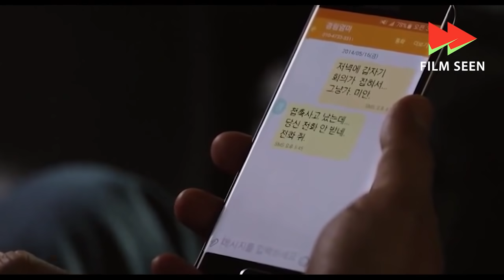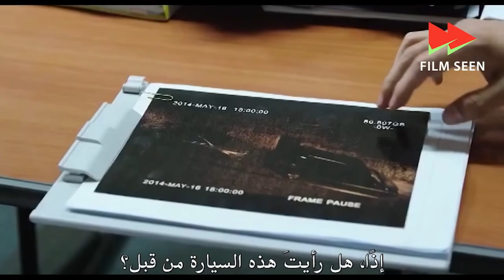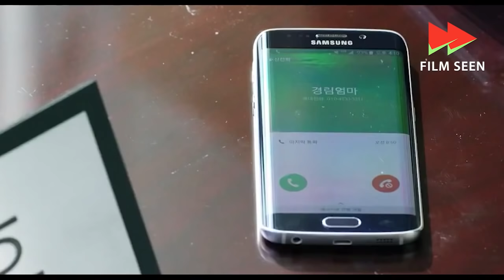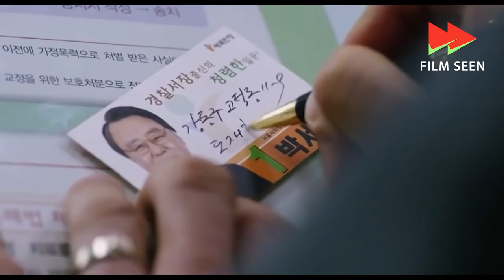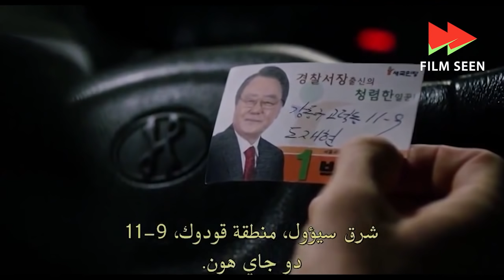بعد موت زوجته.. تعود لتتصل به ليساعدها على العودة للحياة |ملخص فيلم The Phone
ملخص فيلم The Phone
التصنيف: أكشن - غموض - إثارة
التقييم 6.6\10

وعملنالك القوائم دي عشان تناسب نوعك المفضل من الأفلام في أي وقت 👀♥️